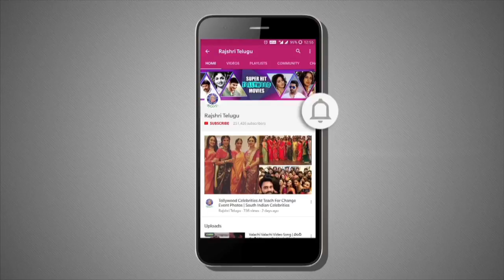Kushi Actress Mumtaj Unseen Images | Tollywood Updates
Watch And Enjoy Kushi Actress Mumtaj Unseen Images
 Only On Rajshri Telugu.